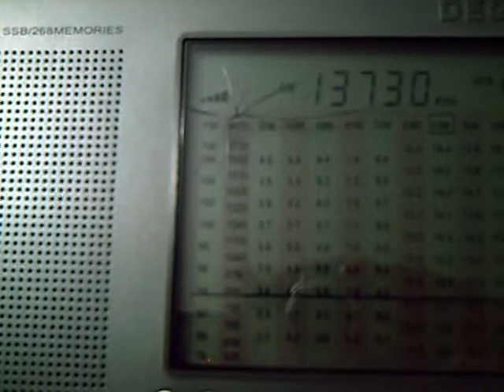13730 kHz - Radio New Zealand International received in Talsano (Italy) - 06/06/2010 - 2200 UTC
Radio New Zealand International received in Talsano on 07 June 2010 at 22:00 UTC on 13730 kHz
Received: Degen DE1103 with external antenna

Distance Talsano - Rangitaiki= 18224 km